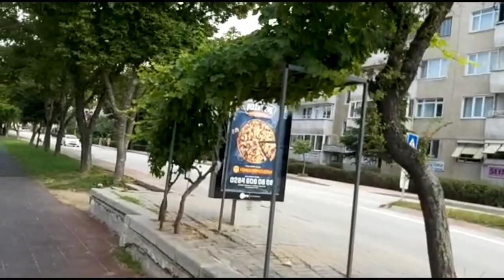MİS GİBİ TEMİZ HAVADA YÜRÜYÜŞ YAPTIM | Yürüyüş yolumuz çok güzel | Edirne'den görüntüler eşliğinde!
Merhaba arkadaşlar ben bu sabah mis gibi temiz havada yürüyüş yaptim.
Aslında açiklama yazmayacaktım çünkü kimse okumuyor Malum hiç kimsenin zamanı yok! Yine de bunları yazmak istedim ben herkesi kendim gibi bildiğim için açıklama kısmina bakarım okurum, mutlaka izlerim.
Gerçekten son videom dolu doluydu ne oldu? Bi çok kişi hepsini görmedi hatta yarısını bile, neyse lafı çok uzattım bu konuda canım sıkkın. Hoşçakalın.

Edirne'den selamlar sevgiler saygılar🌺